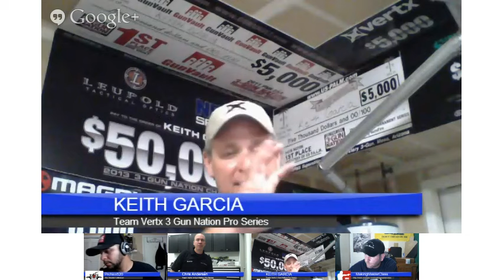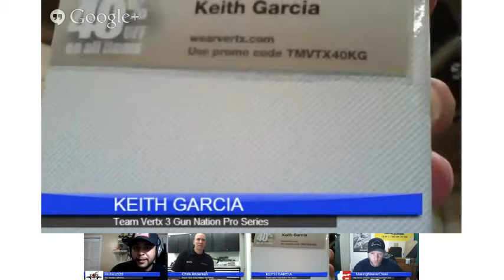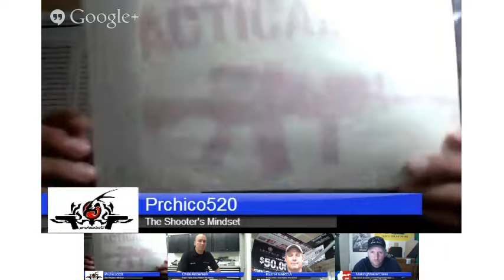The Shooter's Mindset Episode 5 Keith Garcia & Chris Andersen